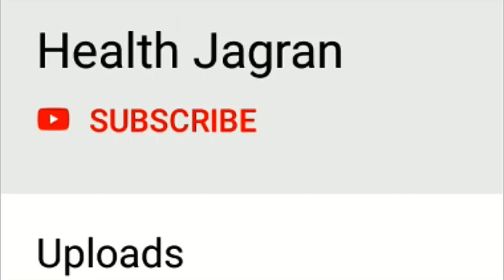रोजमेरी तेल के फायदे | Rosemary Oil use, health benefits in Viral, Fungal Infection, Boost immunity